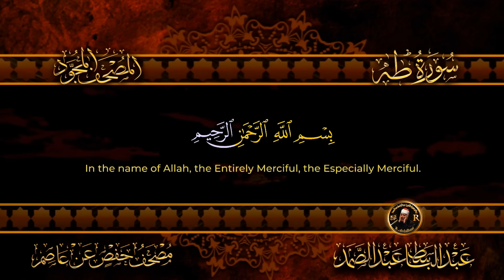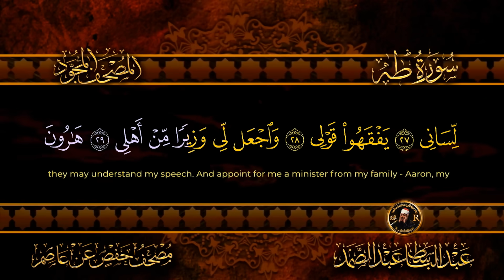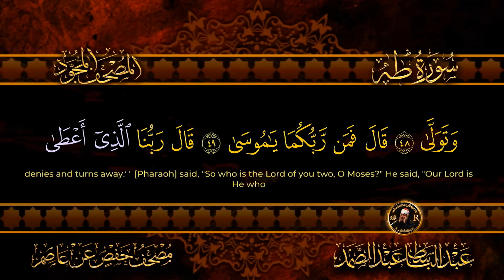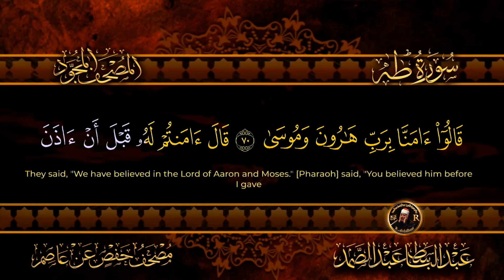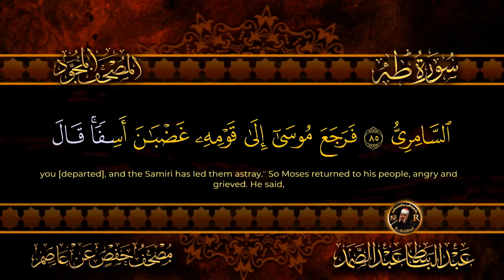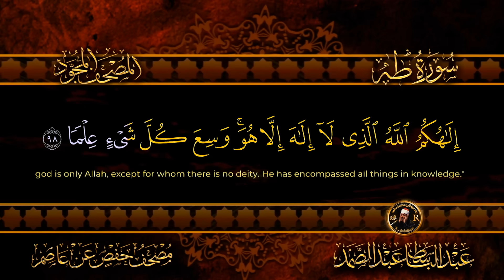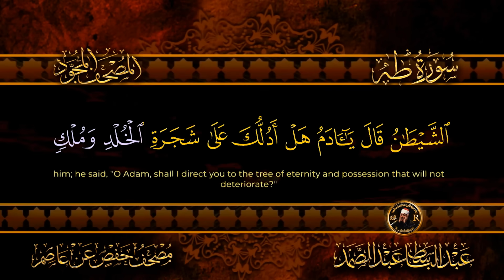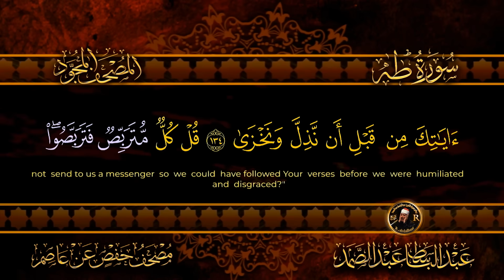سورة طه كاملة ( أستمع واقرأ ) من أروع ما جود الشيخ عبد الباسط عبد الصمد | Surah Taha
👇 استمعوا إلى الرقية الشرعية من السحر و الحسد بصوت الشيخ محمد محمود الطبلاوي
سورة_طه كاملة مكتوبة ومترجمة عدد آياتها 135
Ta-Ha
عبد الباسط عبد الصمد سورة طه
القرآن الكريم | الشيخ عبدالباسط عبدالصمد رحمه الله